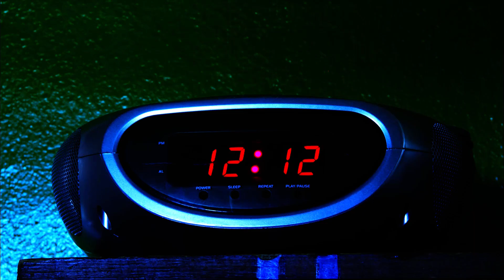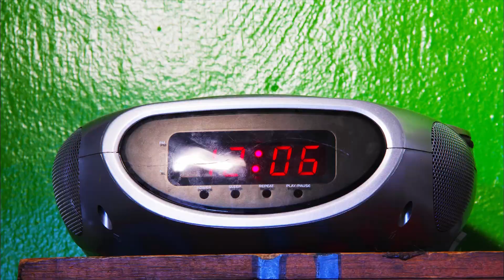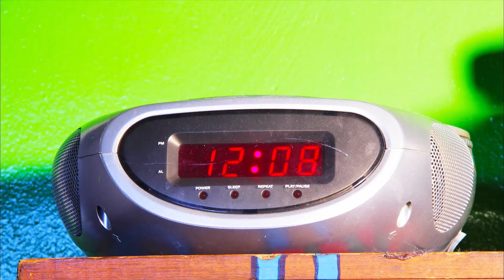Death Grips - Interview B(estruction) [Unofficial Music Video]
A music video I made for Interview B.